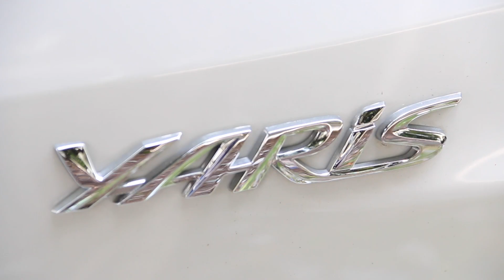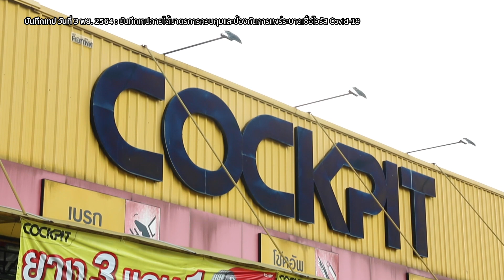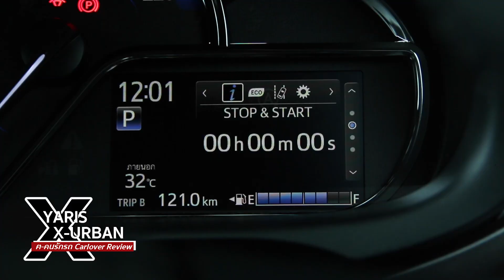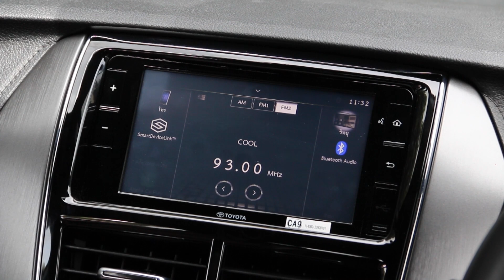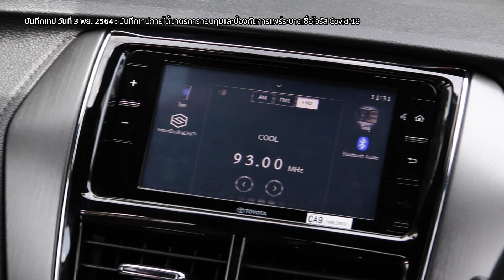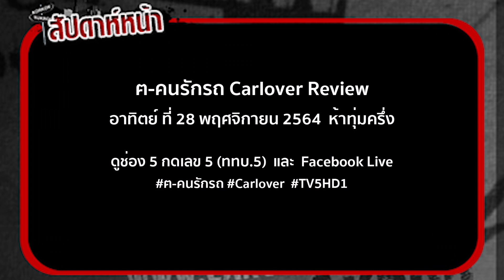New Toyota Yaris X-Urban รถตัวเล็กที่มาในคราบสายลุย..ชอบไม่ชอบก็ต้องเลือกเอาเอง!!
ฅ-คนรักรถ Carlover Review วันอาทิตย์ .. ห้าทุ่มครึ่ง ทางช่อง 1 (ททบ.5) และ Facebook Live